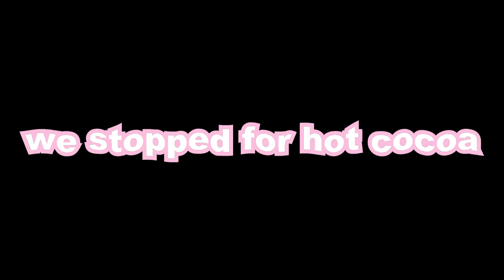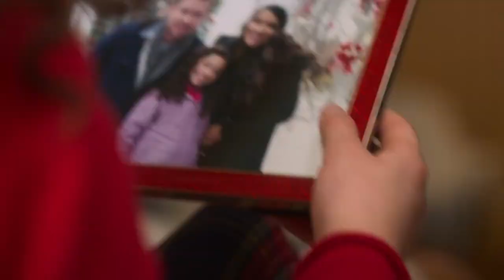Lindsay Lohan's New Christmas Movie Serves Hallmark Cheese | Falling For Christmas *REACT*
lindsay lohan is back!

here are some other channels we love:
withcindy
trin lovell
ZZAVID
Brad Evans